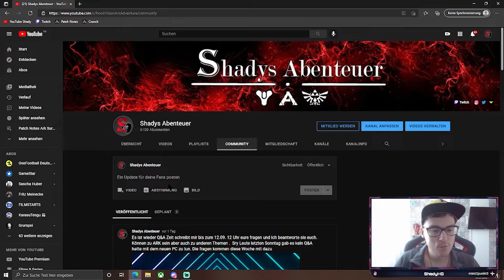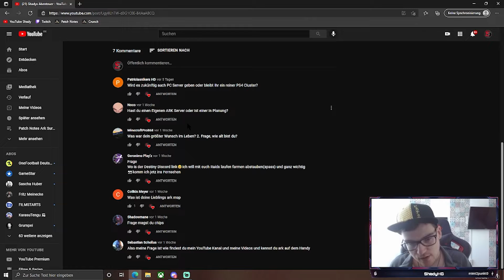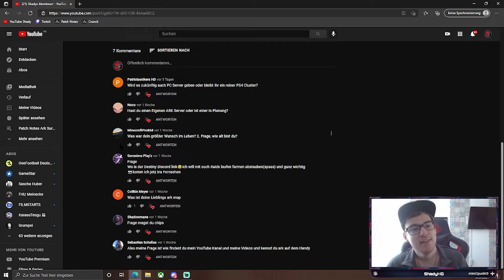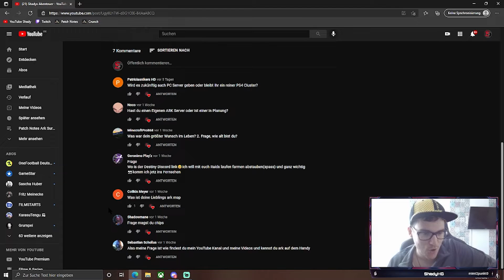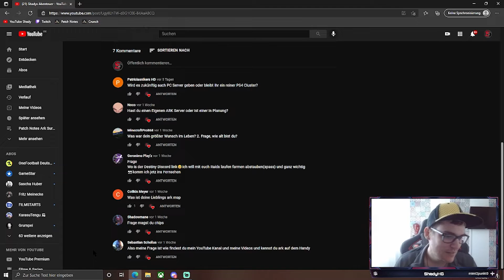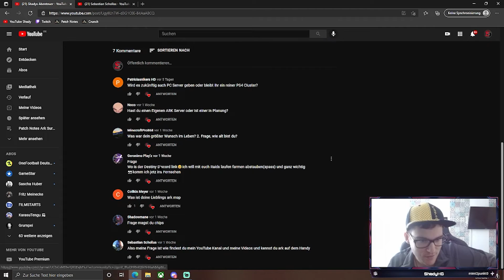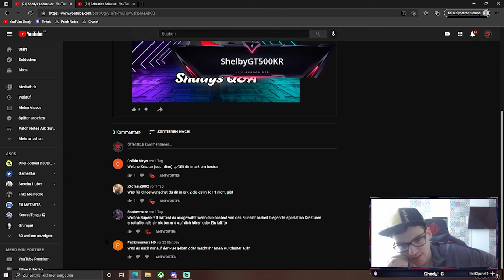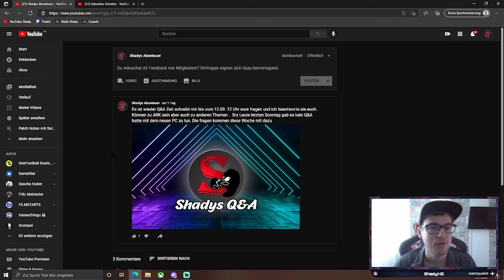Shadys Q&A - Meine Server - ARK 2 Wünsche uvm | Ihr stellt eure Fragen ich beantworte sie | #010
Eine Weitere Folge Shadys Q&A ist Online wo Ihr mir fragen stellen könnt und ich diese Beantworte

Egal ob ARK Survival Evolved fragen oder auch zu anderen Games. PS Xbox und PC

Wenn euch mein Content Gefällt würde ich mich über ein Abo und Like freuen damit Unterstützt Ihr mich :)

Nitrado Server mieten ! Damit kommt Ihr zu Nitrado